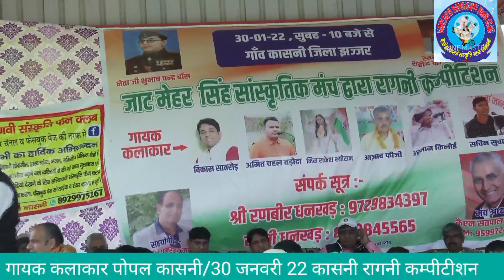पोपल कासनी हरियाणवी रागनीछतरापन की लाज रही न किस बात का डर कौना/बहु न कङ बिठाओगे /कासनी कम्पीटीशन